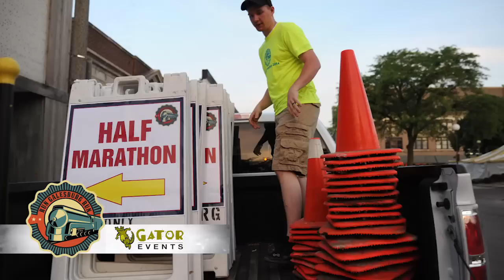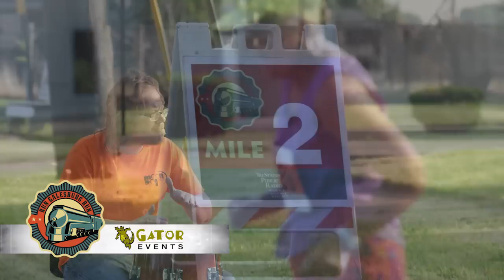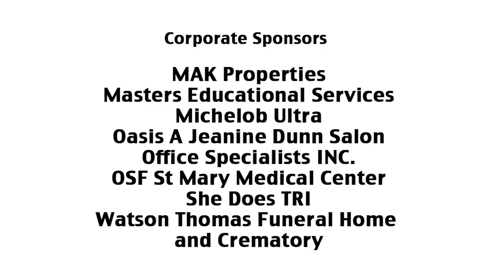RunGalesburgRun 2014 Promotional Video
RunGalesburgRun, Dave's Auto Body, Gator Events 2014, Gatorlaughs, Dave Dunn, Phinehas55,